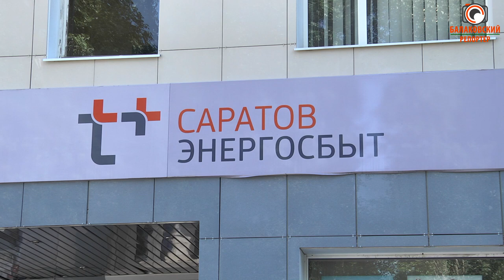Переход на новые лицевые счета: комментарий "ЭнергосбыТ Плюс"